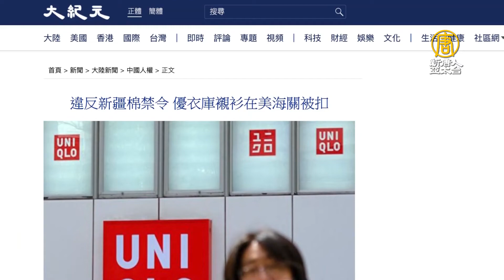使用新疆棉 優衣庫襯衫在美海關被扣